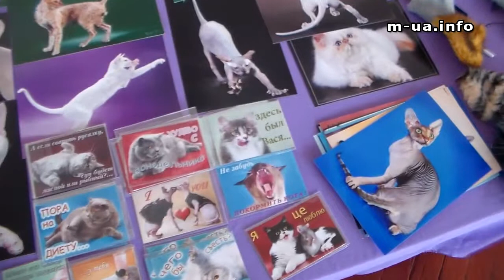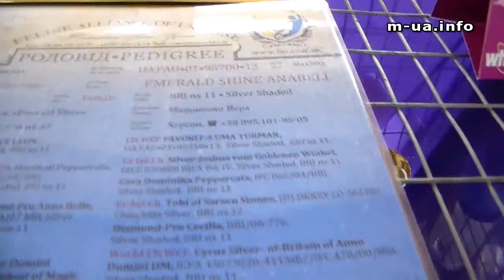Выставка котов. Херсон. 28.09.2014 Cat show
В Херсоне состоялась очередная ежегодная выставка породистых котов и кошек. Полная версия, все коты и кошки с выставки.